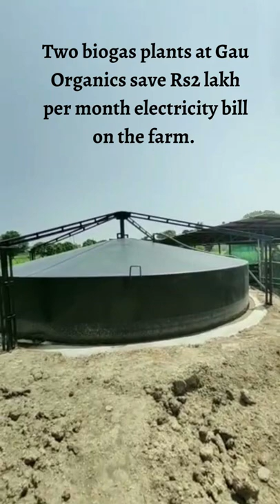How biogas plant helps in organic farming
Amanpreet Singh from Kota, Rajasthan, quit his job at Nestle in 2015 to set up an organic dairy venture. Today, his startup Gau Organics sells organic A2 milk, ghee, cottage cheese (paneer), jaggery, honey and other products, which are processed on the farm.
He saves Rs2lakh per month electricity bill by using biogas from two plants set up on his own farm. With 300 cows, the startup employs 50 people. Gau Organics also sources milk and cow dung manure from 55 local farmers, providing them with a stable source of income.